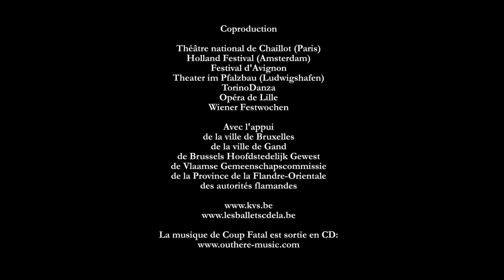Coup Fatal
Serge Kakudji, Rodriguez Vangama, Fabrizio Cassol, Alain Platel
11 décembre à 20h